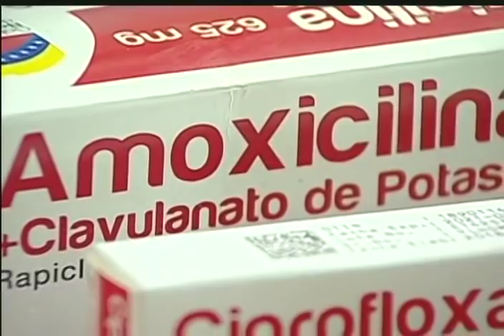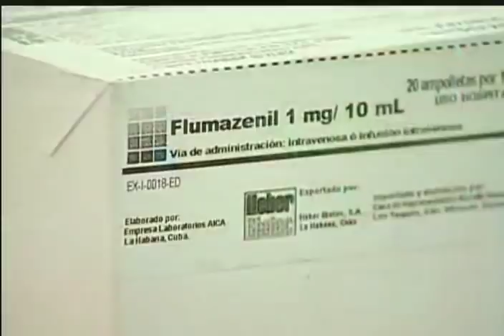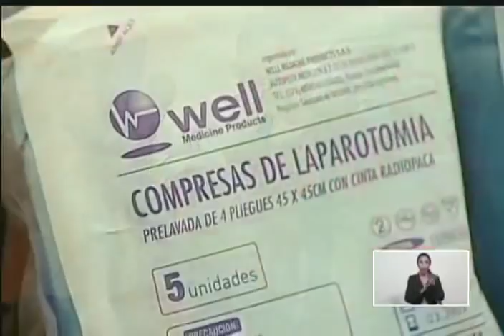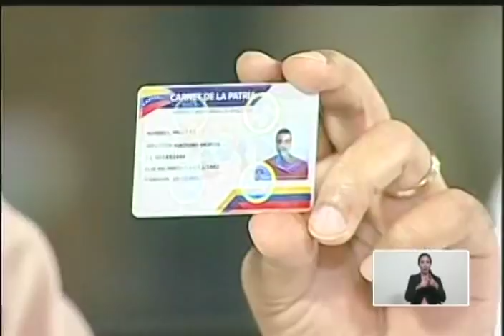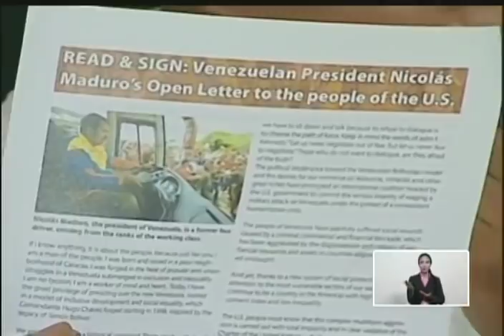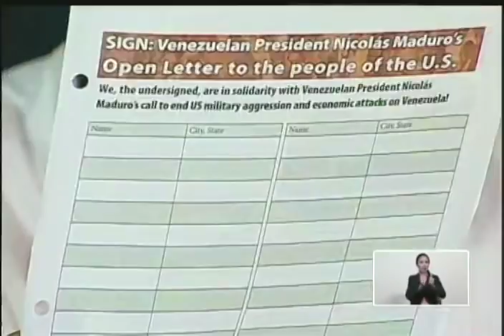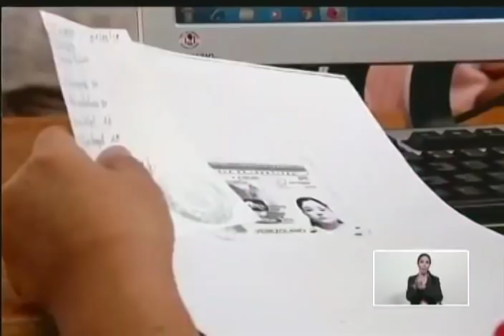Presidente Maduro en acto por reactivación del Motor Farmacéutico, 20 marzo 2019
Acto completo transmitido en cadena de radio y televisión este 20 de marzo de 2019 en la noche. Dirigido por el Presidente de Venezuela, Nicolás Maduro.